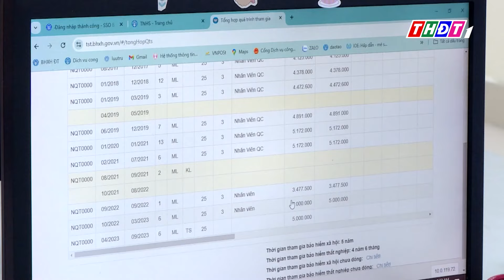Ngày mai, 29/10: Đưa 1 cửa BHXH tỉnh về Trung tâm Hành chính công | THDT